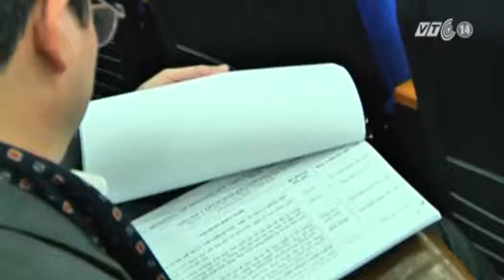VTC14_Bắt đầu từ 2015, sẽ thực hiện việc cấp thẻ hành nghề biểu diễn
(Truyền hình VTC14) - Bắt đầu từ 2015, sẽ thực hiện việc cấp thẻ hành nghề biểu diễn:
Thông tin thẻ hành nghề sẽ trở lại đời sống nghệ thuật biểu diễn đã được đề xuất cách đây 1 năm và nhận được những ý kiến nhiều chiều từ dư luận cũng như giới văn nghệ sĩ. Tuy nhiên, trong Hội nghị Tổng kết công tác VH-TT-DL năm 2014, triển khai kế hoạch năm 2015 diễn ra vào ngày 16/1 của Bộ VH-TT-DL, lãnh đạo Bộ vẫn giữ nguyên phương án cấp thẻ hành nghề để kiểm soát hoạt động biểu diễn nghệ thuật và trình diễn thời trang của các nghệ sĩ, người mẫu.